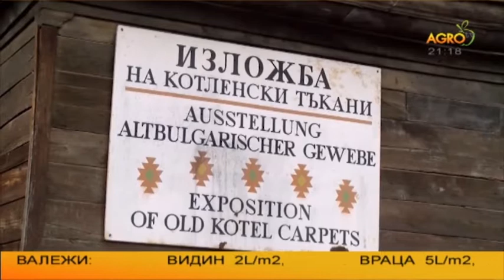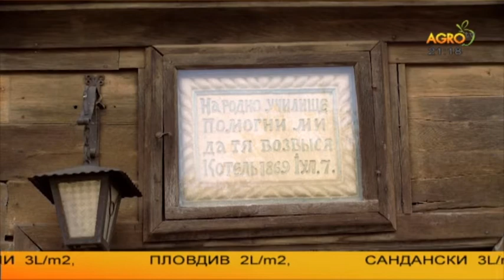КОТЛЕНСКИ ХУДОЖНИЦИ БЕЗ ЧЕТКА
История и картини в едно